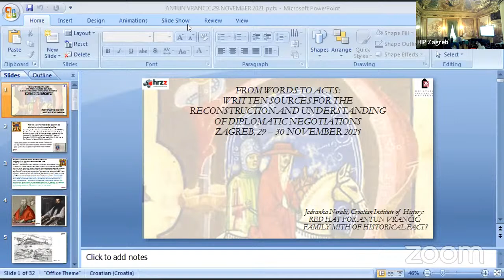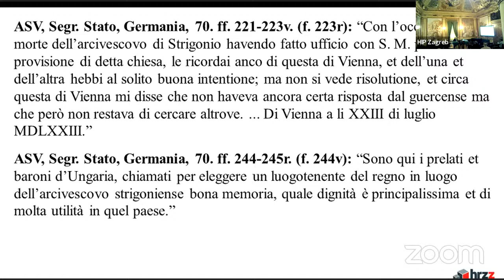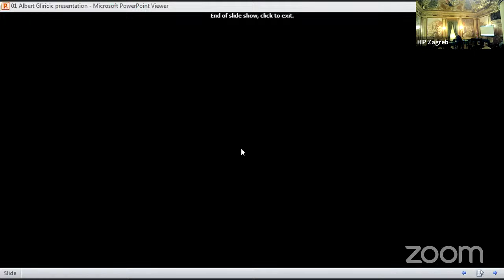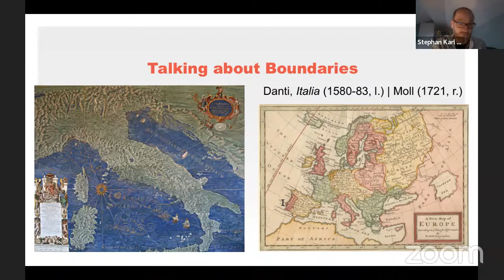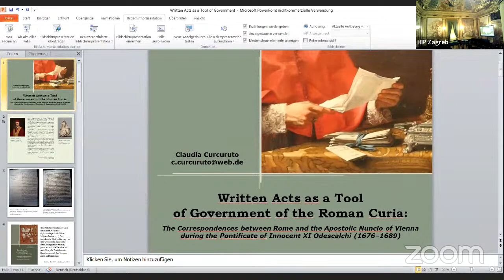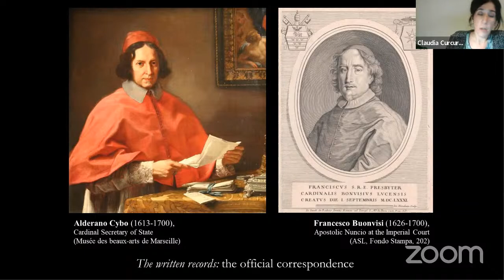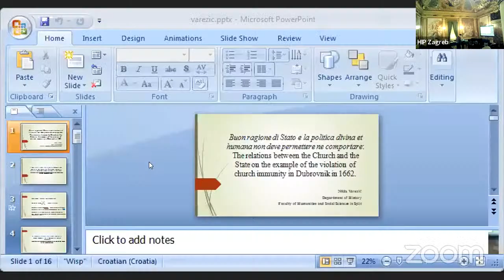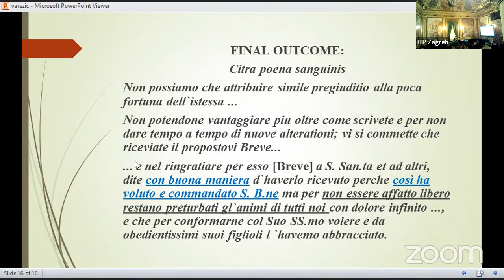International Conference “From Words to Acts"